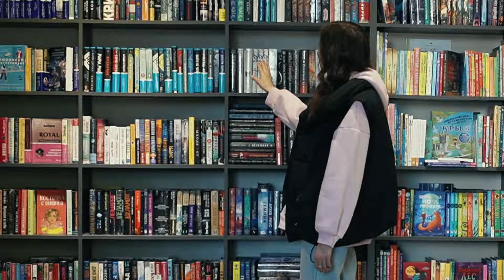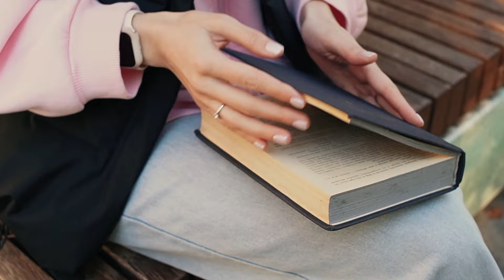Мари Мар, Алена Сосновская - Мой Крым (Official Video, 2024)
режиссер - Мурат Абдульманов
музыка, слова - Мурат Абдульманов